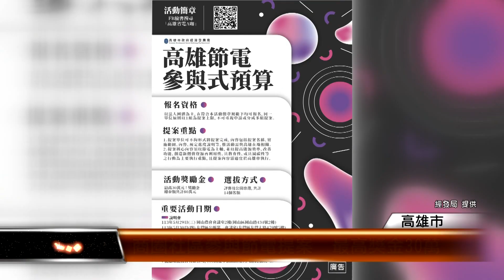商圈社區參與節電提案 最高獎金30萬│T-NEWS聯播網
配合中央2050年淨零碳排政策，推動多元節電，高雄市經發局邀請商圈、社區參加「節電參與式預算提案」，經過專家評比及網路票選，最高可獲得30萬元獎金，期盼透過民間參與，激盪出具有創意及在地特色的節電方案。